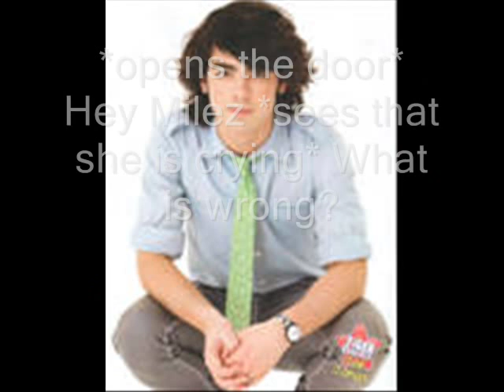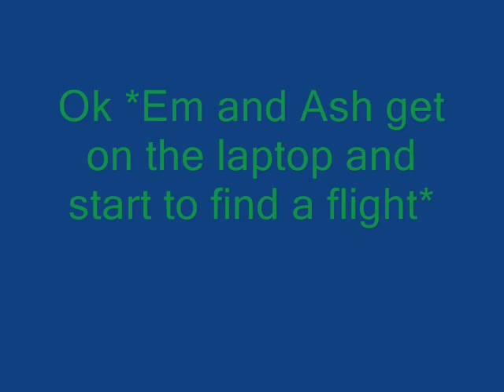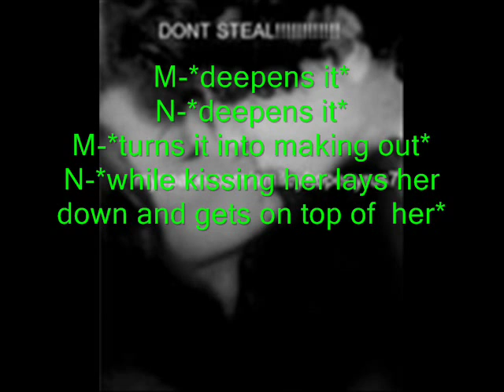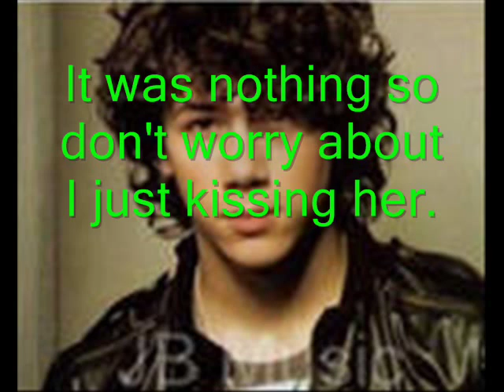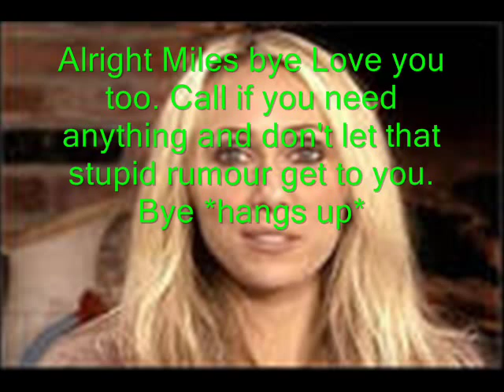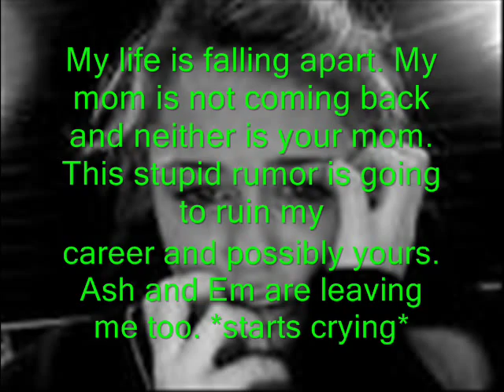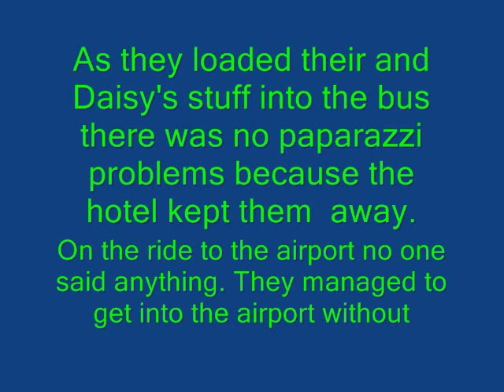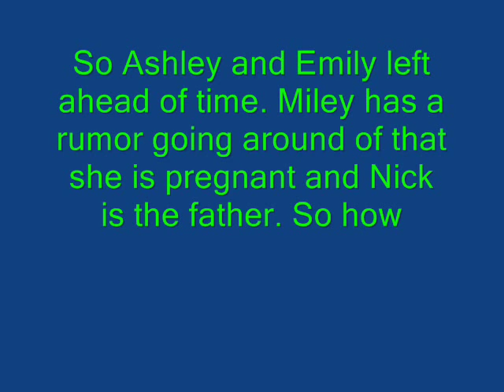A Niley Story Ep. 9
Thanks so much. Let me know what you think cuz this one is s little rough. Sorry. But 9 views and one comment for the next. THANKS AGAIN